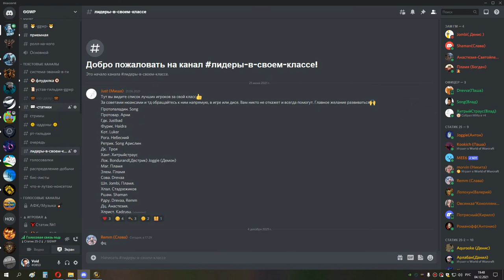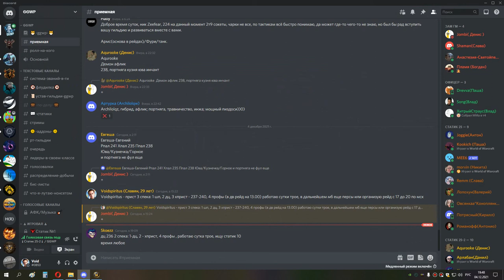3я часть ульда и оня 25 шп 04 12 21